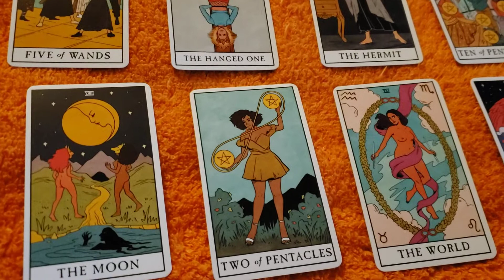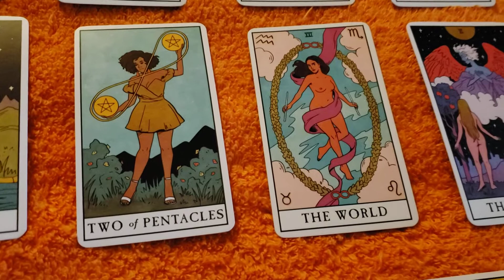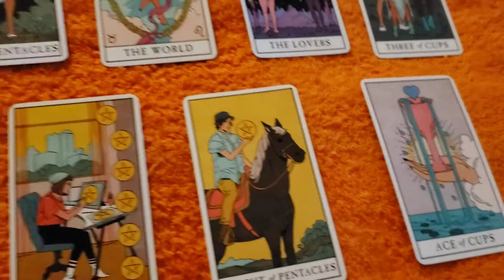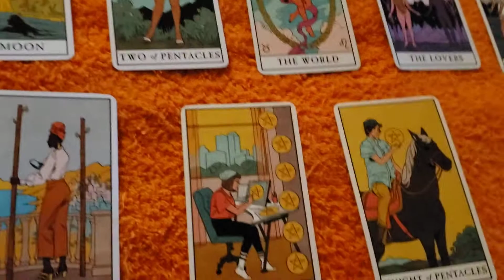Virgo, Taurus, Capricorn 💰 5.5.21